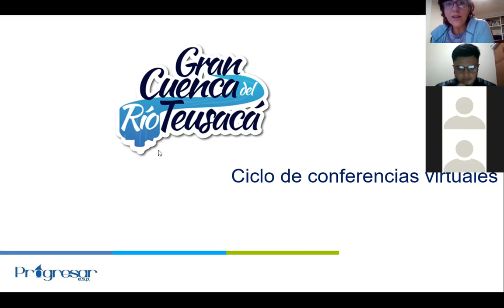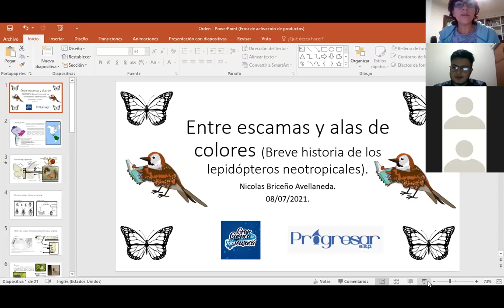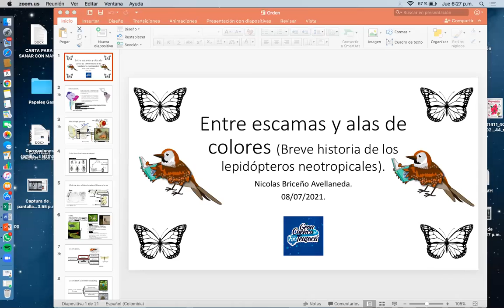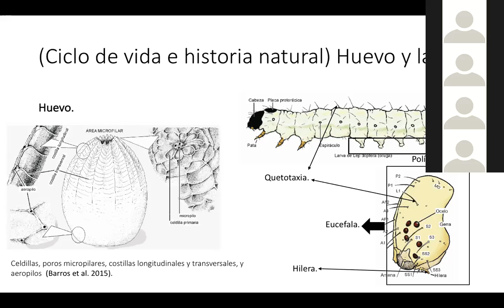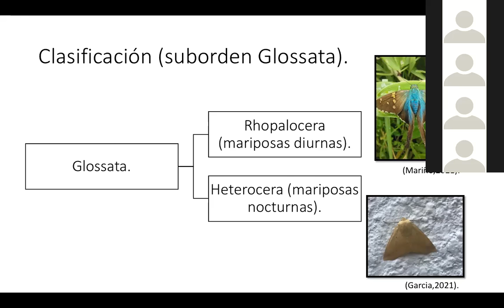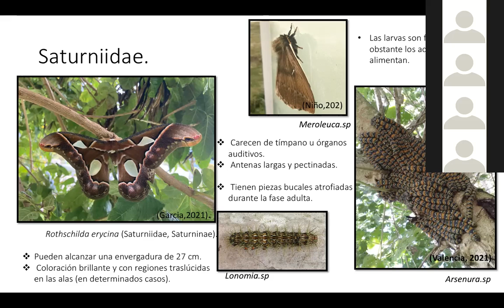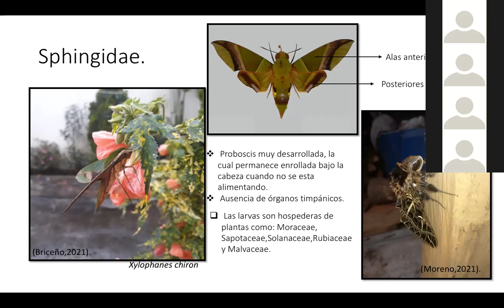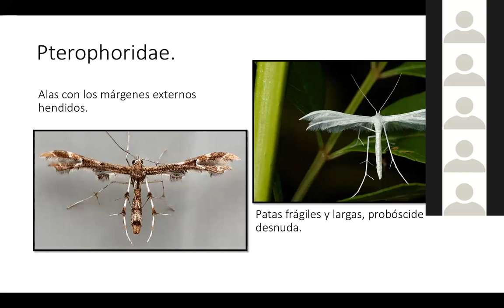Charla virtual Entre escamas y alas de colores